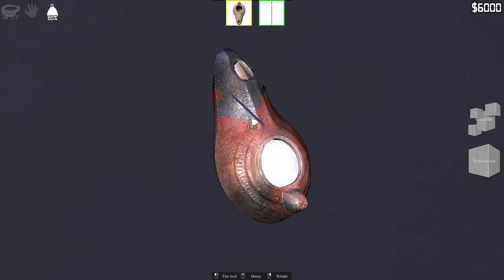Monuments Flipper Prologue | First Look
Monuments Flipper: Prologue is just part of the amazing adventure that awaits you in the full version of the Monuments Flipper. Restore Aqueduct and Old Village and bring them to their former glory. BECOME A MONUMENT RENOVATOR!